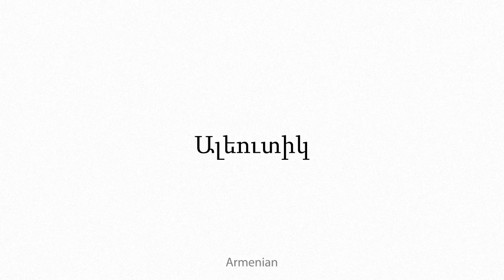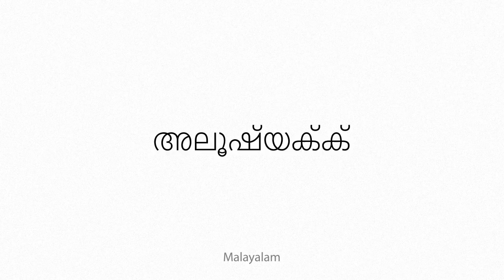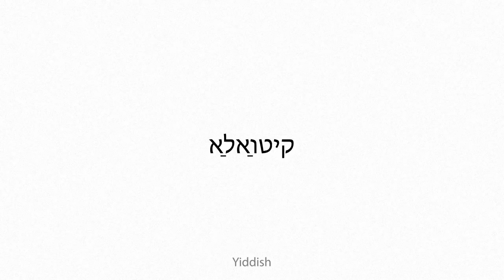Aleutic Multilingual Translation